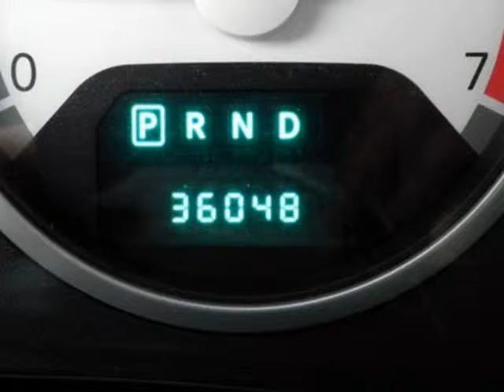2010 DODGE Grand Caravan 4dr Wgn SXT Springfield NJ New Jersey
2010 DODGE Grand Caravan 4 Door Wgn SXT

Autoland
Springfield, NJ